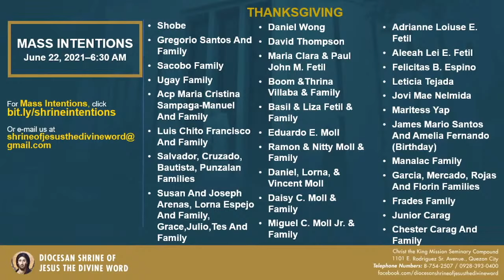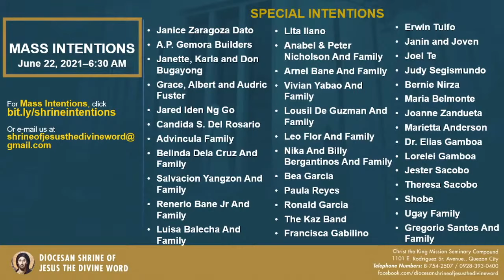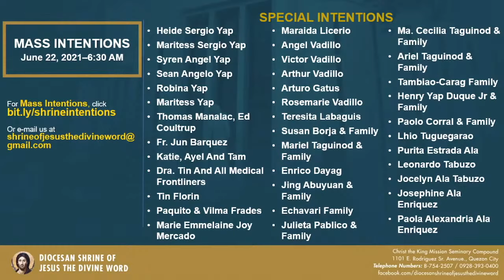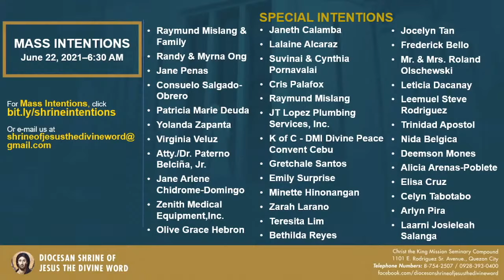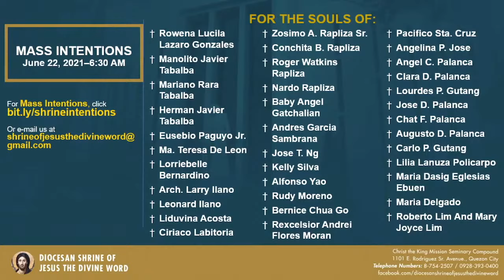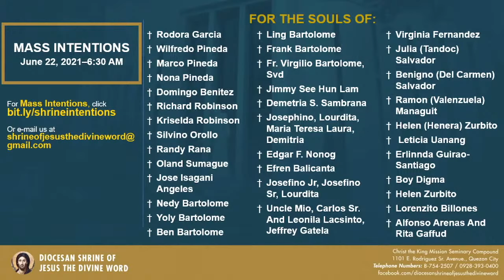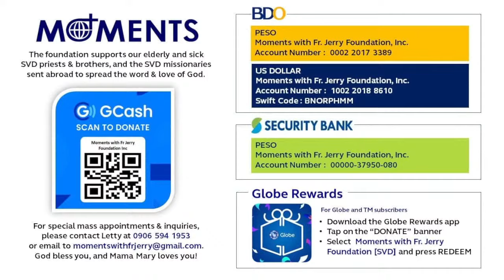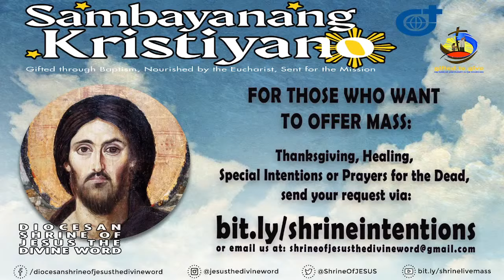Live 6:30 AM Holy Mass - June 22 2021, Tuesday 12th Week in Ordinary Time